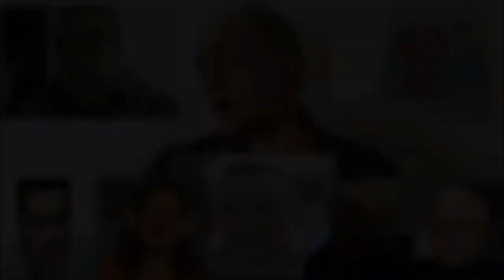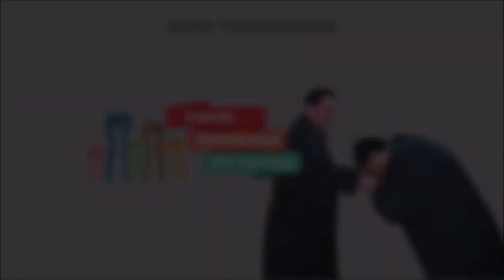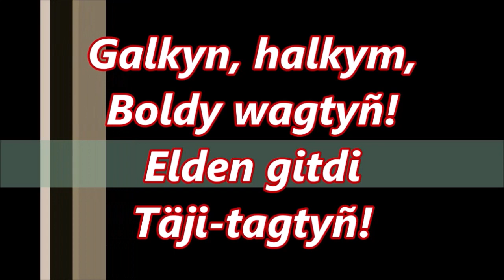Ak Welsapar. Ispaniýada bir gara sygyr ot iýýär!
Watandaşlar, protest hereketinde barýan häzirki gazaply çaknyşyklaryň düýp sebäbine düşüniň. Bu wagt Türkmenistanda geljekde nähili döwlet guruljakdygy çözülýär. Başyçylyk režim we onuň baştutanlary G.Berdimuhammedow, W.Hramow, A.Žadan Demokratik oppozisiýanyň üstüne ähli güýçlerini sürýärler. Daşary ýurtlardaky nomenklaturaçylar başizmiň Günbatardaky dowamyna öwrüldiler.

Öz geljekki ykbalyňyza biparh garamaň! Eger Demokratik oppozisiýany goldasaňyz, geljekde Türkmenistanda Demokratik hukuk döwleti gurlar we siz öz ähli hak-hukugyňyza eýe bolarsyňyz. Nomenklaturaçylary goldasaňyz, onda ýurtda ýene ýarym kriminal döwlet bolar. Size hakyky döwleti gerekmi ýa çalasowat adamlaryň dolandyrýan kriminal döwleti? Goý, bu soraga her kim öz ynsabyna görä jogap bersin!